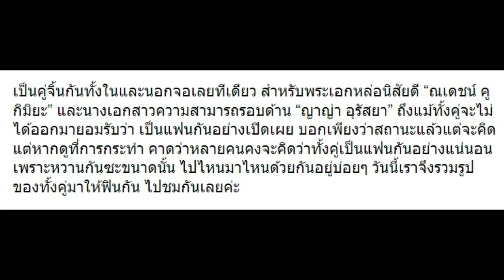10 ภาพคู่ “ณเดชน์-ญาญ่า” น่ารักสุดๆ ดูแล้วดีต่อใจ!!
10 ภาพคู่ “ณเดชน์-ญาญ่า” น่ารักสุดๆ ดูแล้วดีต่อใจ!!